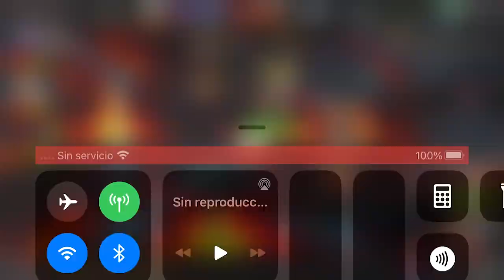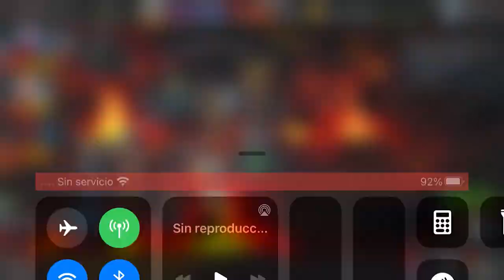S40W05: J×A vs NEWN | KINGPIN TODO LO HACE | MCOC